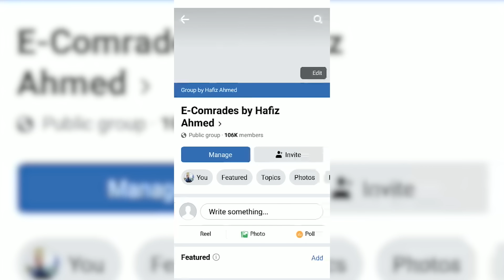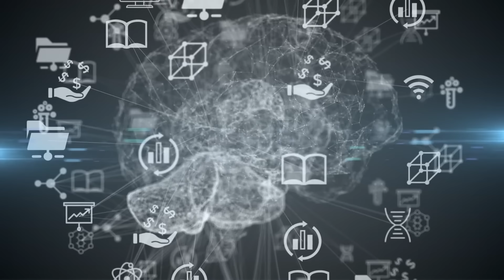Reality of Online Earning Through WhatsApp Groups! | E Comrades by Hafiz Ahmed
In this video, we will discuss the reality of online earning through WhatsApp groups in Pakistan. Nowadays, many people are claiming that they are earning a handsome amount of money through WhatsApp groups. They advertise their groups as an easy way to make money without any investment or hard work.

But is it really possible to earn money through WhatsApp groups in Pakistan? In this video, we will explore this question and give you an honest and unbiased answer.

We will start by looking at the different types of WhatsApp groups that are being used for online earning in Pakistan. We will explain how these groups work and what kind of tasks they offer to their members.

Then, we will analyze the claims of online earning through WhatsApp groups in Pakistan. We will discuss the feasibility of these claims and the risks involved in joining these groups.

Furthermore, we will provide you with tips on how to identify the genuine WhatsApp groups that offer real opportunities for online earning in Pakistan. We will also discuss the legal and ethical issues related to online earning in Pakistan.

By the end of this video, you will have a clear understanding of the reality of online earning through WhatsApp groups in Pakistan. You will be able to make an informed decision on whether or not to join these groups and how to protect yourself from scams and frauds.